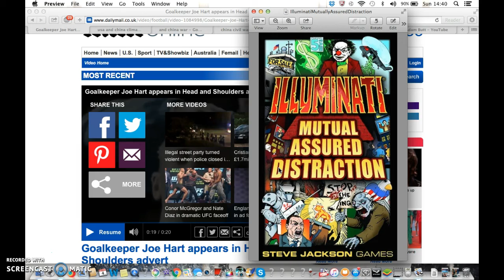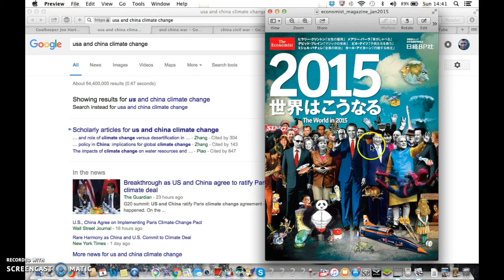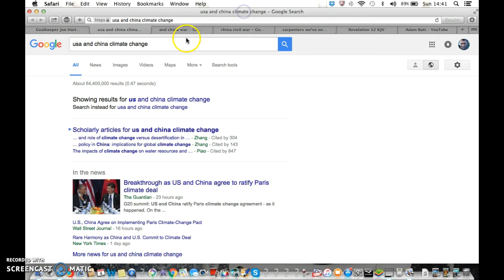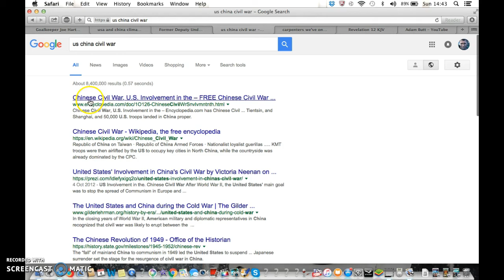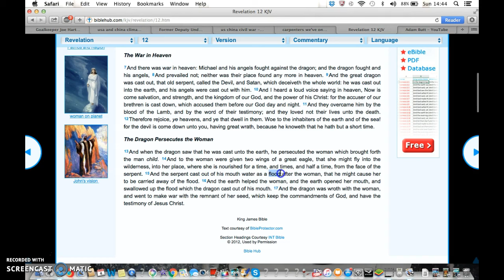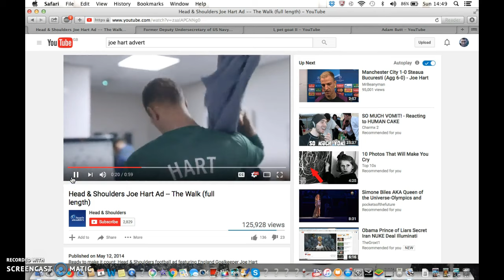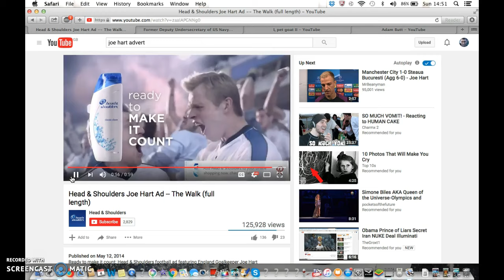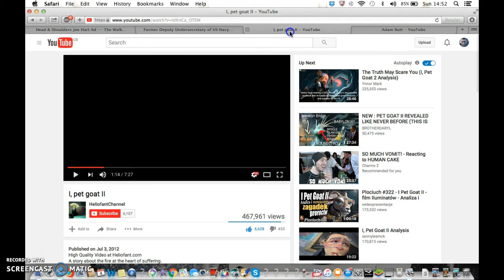Joe Hart Ad, China, USA, Illuminati Freemason Symbolism